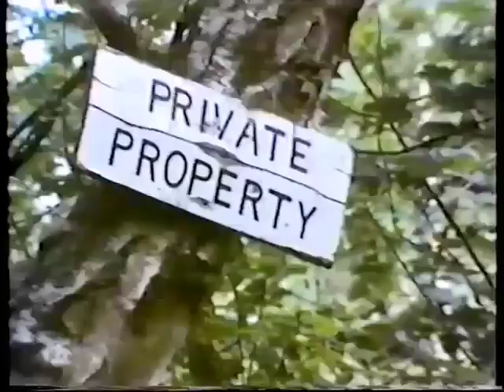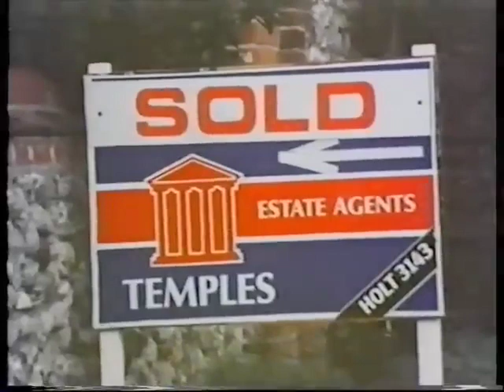The Poacher - The Other Side Of The Hedge - A 1987 Documentary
Travel back in time to Norfolk with this 1987 Documentary, about the still thriving art of poaching, much to the irritation of the game keeper.